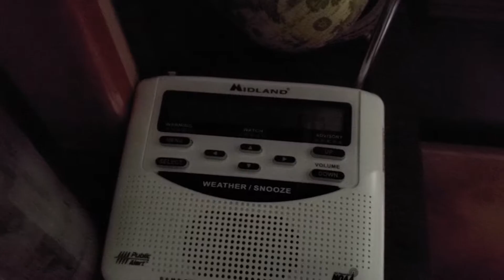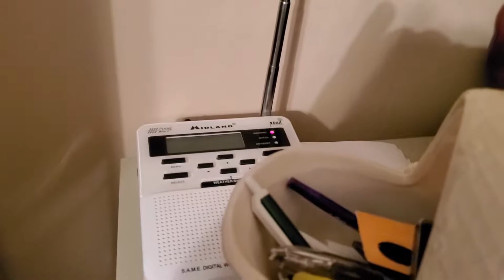Midland WR-100 - Alerting For A Non-Programmed County???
So this is something I've been wanting to get off my chest here, so moments ago a Flash Flood Warning came in on the WR-100 but the WR-120 and the R-1630 didn't go off, they are all 3 set to the same counties I have programmed to, maybe the WR-100 alerts to nearby counties no matter what, comment down below what you think!